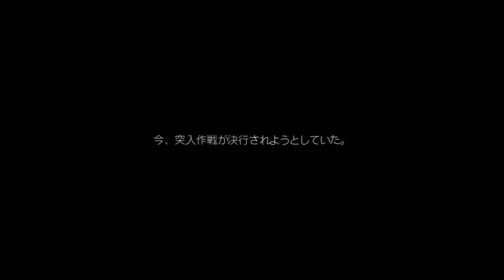【新作東方系RPG】十六夜さんが「幻想少女大戦・夢」を初見プレイ その11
製作者
さんぼん堂様